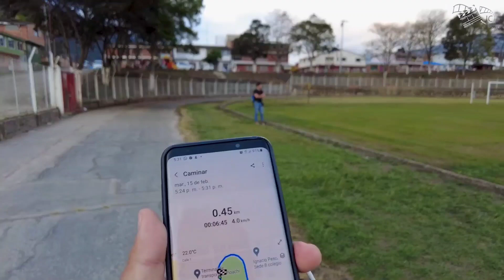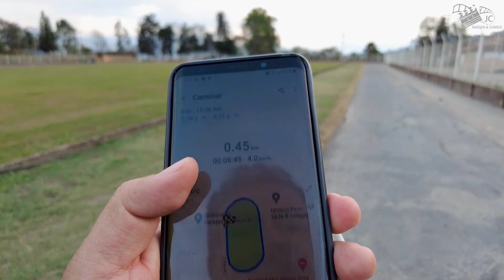MEJORA TU SALUD CAMINANDO🚶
Caminar 10 mil pasos diarios es una forma sencilla y efectiva de mejorar la salud en general. Se ha demostrado que caminar regularmente puede reducir el riesgo de enfermedades crónicas, mejorar la salud cardiovascular, aumentar la resistencia y mejorar el bienestar mental.

Caminar 10 mil pasos diarios equivale aproximadamente a caminar entre 7 y 8 kilómetros, dependiendo de la longitud de tus zancadas. Puede sonar como una cantidad elevada de pasos, pero hay muchas maneras de incorporar más actividad física en tu rutina diaria:

Usa un podómetro o un reloj inteligente para realizar un seguimiento de tus pasos: Utilizar un podómetro o un reloj inteligente puede ser una buena forma de llevar un seguimiento de tus pasos y motivarte a caminar más.

Camina más durante el día: Puedes aumentar tu cantidad de pasos diarios al caminar más durante el día. Puedes caminar más en el trabajo, en el hogar, yendo de compras, etc. Trata de tomar las escaleras en lugar del ascensor y camina para ir al trabajo o a la escuela si es posible.

Haz caminatas de 30 minutos al día: Una caminata de 30 minutos al día puede ser una forma fácil de alcanzar los 10 mil pasos diarios. Trata de hacer una caminata por la mañana o por la tarde, y disfruta de la naturaleza y del aire fresco.

Haz ejercicio regularmente: Además de caminar, realizar ejercicio regularmente puede ayudarte a mejorar tu salud en general. Puedes considerar el uso de pesas, ejercicios aeróbicos y yoga para complementar tus caminatas.

Caminar 10 mil pasos diarios puede ser un objetivo alcanzable que puede ayudarte a mejorar tu salud en general. Empieza poco a poco y aumenta tu actividad física gradualmente para alcanzar tus metas de forma sana y efectiva.